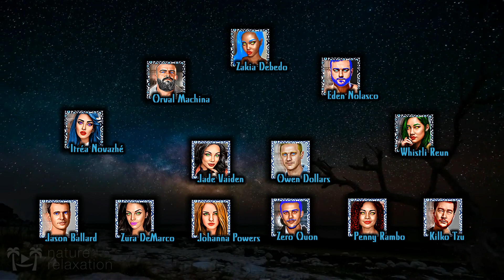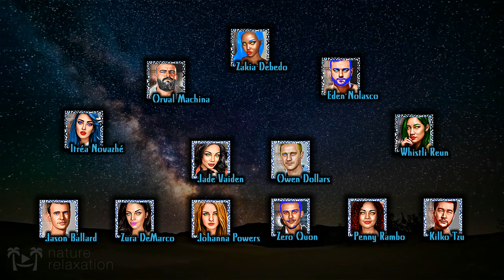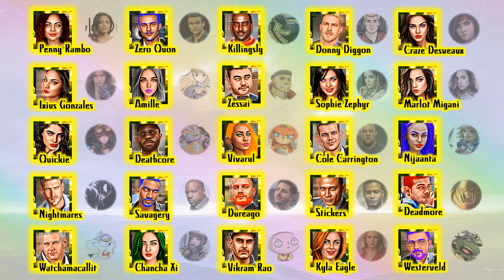Story #27: the Worst List, Folklore Edition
Hi, it's yo favorite n word; Terrance Prescott Barnes.  To talk a little bit about my favorite characters, I thought I might as well release some information about a story that's based on all of them.  Well, 125 of them.  You'll find out in the video but this story is a rather goofy one.  Starts off as an important space mission but that changed once everyone landed on Planet Alkress.  It will intrigue all of mankind how a group of children changed the course of humanity.  From the laughter to the gore to the galore; feast your mind, vessel & spirit.  It's 'yeah hoe' time!

Story #27: the Worst List, Est 2017
~ Entities of the Story
Swace Space Administration / An organization ran by scientists/law enforcement.  So they can have their proverbial chance of doing whatever they want, for the betterment of mankind.  Regardless of how they see fit, versus how the world witnesses their atrocities; they have proven to be the most reliable entity known to man.  Eyes everywhere looks splendid on them...
the Dead List / A list of the most powerful super beings through out time, where they have hard evidence of their existence that can ensure cloning them alive again.  They plan on using any totem or dna/rna for the continued immortality of mankind.  It's filled to the brim with goddesses, gods, poltergeists, entities & mages.  Filled...
Team Countdown / Team that's considered god like in surveying together.
Team Drama / Team that's considered best suited for reinforcement endeavors.
Team Epsilon / Team that's considered god like in creating strategies then executing them; with more than enough back up plans that perfectly fits in the reinforcements.
Team Hardcore / Team that's considered the End Squad, but they like to be considered the Finale Squad.
Team Save the Galaxy / This team is the remaining of their test tubes created purposely for Colonize Planet Alkress: the Mission.  They would be considered part of Swace Space's Inhumane Logs.  Created clones & put them in hyperbolic time chambers, to make sure they aren't born defective.  Then raised them with the truth cause it sets us all free.  They have no trouble with being prepared for the colonization mission.
the No Clouds Organization / Consider them as the Turks of FFVII, but for this world & in vapor blue suits; and they actually get shit done.  Because of the magic that created them, they live in a marvelously bright world.  Regardless of it's very human like history; revered by all nations as the secret squad that keeps their entire planet safe; they are the heroes.  Their name is a play on no thought bubbles needed, quick with critical decisions keeps their casualty rating none existent.  Things won't be easy once they appear...
the Book of Heavy Snow / Created as a summer camp project between nine children & an android; they had a very innocently great summer.  But one of them was an actual spell binder, turned the book into a spell book.  As a token to their thirteenth summer in life, it was enchanted with all of their magical might.  And yes, that lit up beacons on Swace Space's radar; eyes everywhere.  It's the reason behind mankind being developed in an alternate dimension.  When a lot more magical might in one hundred super beings touches the ground of the naked planet, their presence simply enchanted the celestial being.  Then boom, another big bang into a reality no one saw coming.